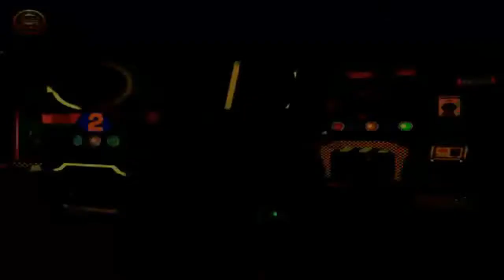Let's Play Floyd - Es gibt noch Helden #04 [German] - Bruchlandung!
Whey! Willkommen zurück bei Floyd - Es gibt noch Helden!
In diesem Part verlassen wir den Knast und mit unserem neuen Charakter Dolores stürzen wir auf einem (fast) einsamen Planeten ab... Könnte interessant werden! ;)